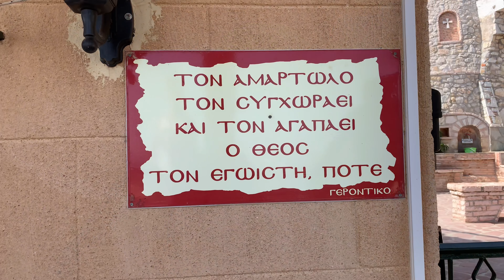Monasteries/Saint Patapios/Loutraki/4k/aerial&ground shots/Άγιος Πατάπιος/Λουτράκι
ΠΑΤΩΝΤΑΣ το κουμπί ΣΥΜΜΕΤΟΧΗΣ γίνεστε και εσείς μέλη
της νέας μας συνδρομητικής υπηρεσίας αποκτώντας πολλά προνόμια .

of our new subscription service, gaining many privileges.

Η Ιερά Μονή του Οσίου Παταπίου στο Λουτράκι Κορινθίας με την όμορφη θέα

Σε τοποθεσία με υπέροχη θέα, σε μια απότομη πλαγιά στα Γεράνεια Όρη, πάνω από το Λουτράκι και κοντά στην Κόρινθο, βρίσκεται η Ιερά Μονή του Οσίου Παταπίου.

Η μονή βρίσκεται σε κτηριακό συγκρότημα, που αποτελεί επέκταση του αρχαίου ασκητηρίου του 12ου αιώνος. Η μονή ιδρύθηκε και επεκτάθηκε γύρω από το παλαιό ασκητήριο, με κόπους και θυσίες το 1952, με εμπνευστή και κτήτορα τον οσιότατο μακαριστό π. Νεκτάριο Μαρμαρινό (για πολλές δεκαετίες πνευματικό πατέρα πολλών μοναχών και μοναζουσών μοναστηριών της Κορινθίας και Πρωτοσύγκελλο της Ιεράς Μητροπόλεως Κορίνθου), ο οποίος είχε μεγάλη αγάπη και ευλάβεια στον Άγιο Πατάπιο.

The Holy Monastery of Osios Patapios in Loutraki, Corinth with the beautiful view

In a location with a wonderful view, on a steep slope in the Geraneia Mountains, above Loutraki and near Corinth, is the Holy Monastery of Osios Patapios.

The monastery is located in a building complex, which is an extension of the ancient hermitage of the 12th century. The monastery was founded and expanded around the old hermitage, with efforts and sacrifices in 1952, with the inspirer and owner the Blessed Fr. who had great love and reverence for Saint Patapios.

Photos and videos from varius places and landscapes
in GREECE🇬🇷

Επισκεφθείτε το κανάλι μας για να απολαύσετε εναέριες λήψεις με drone,
Φωτογραφίες και βίντεο από διάφορα μέρη και τοπία στην Ελλάδα🇬🇷

Ο ΔΗΜΙΟΥΡΓΟΣ(The Creator)
Andy Boulbassakos

Κάτοχος άδειας χειριστή ΣμηΕΑ (Drone)  ΥΠΑ
Drone used:DJI MAVIC AIR 2

Για εναέριες λήψεις μέ drone επικοινωνήστε μαζί μας

If you like my videos and want to support me

Επισήμανση: Επιτρέπεται η ενσωμάτωση των βίντεο σε blogs και ιστοσελίδες με αναφορά στην πηγή. Απαγορεύεται το κατέβασμα και η χρήση αποσπασμάτων ή ολόκληρων βίντεο χωρίς γραπτή άδεια.

Note: It is allowed to embed videos in blogs and websites with reference to the source.Downloading and using excerpts or entire videos without written permission is prohibited.